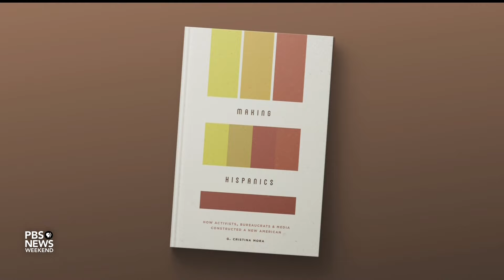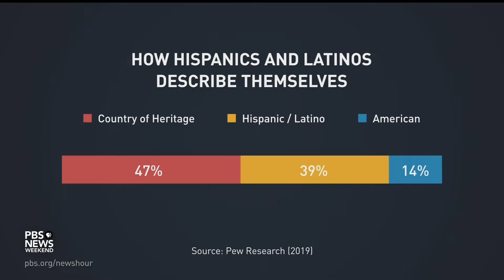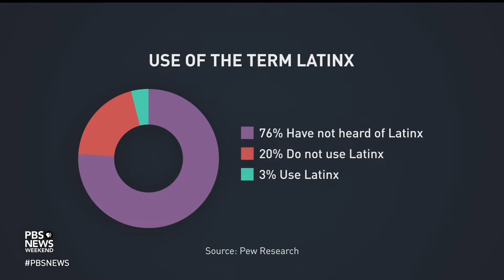Hispanic? Latino? How the language of identity is shifting over time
Hispanic Heritage Month celebrates a U.S. population of 64 million that’s diverse, growing and constantly changing. But can a single term like Hispanic or Latino describe a group with such varied ancestry and geographic origin? Mark Hugo Lopez from the Pew Research Center and Cristina Mora from UC Berkeley’s Department of Sociology join John Yang to discuss.